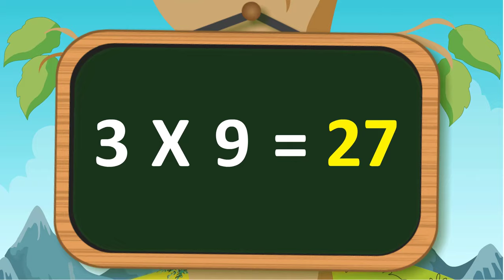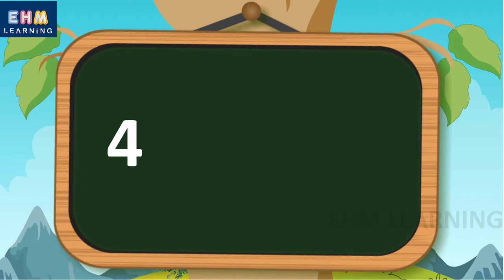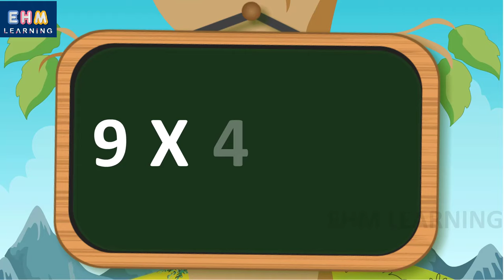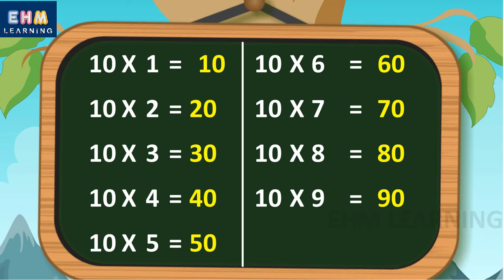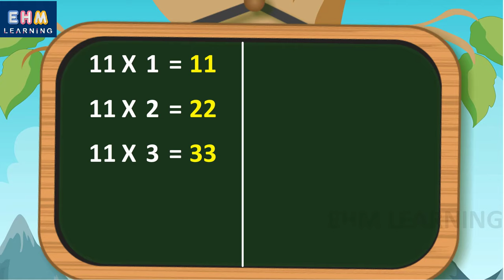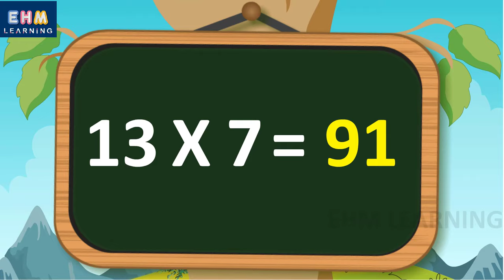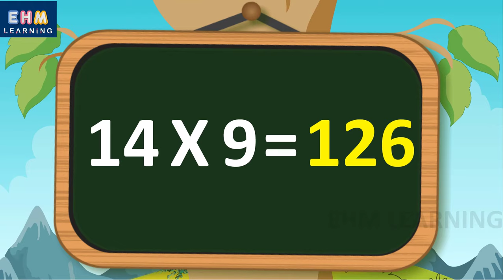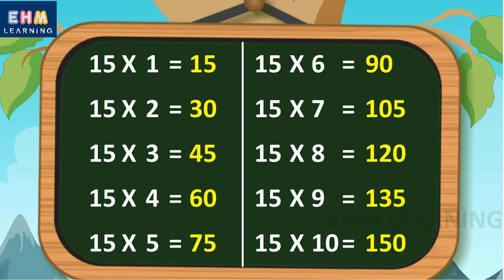Learn Multiplication table of 2 to 15 | Table of Two to fifteen | Multiplication table for kids| EHM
Learn "Table of Two to fifteen table in a very interesting and easy way. EHM Learning brought an easy way to learn multiplication.